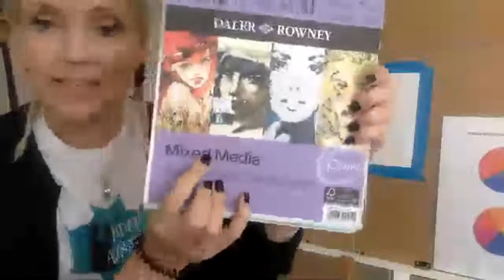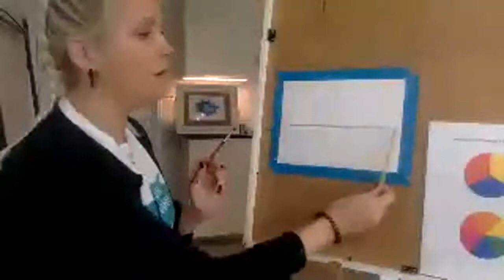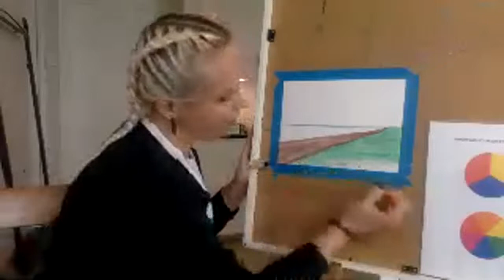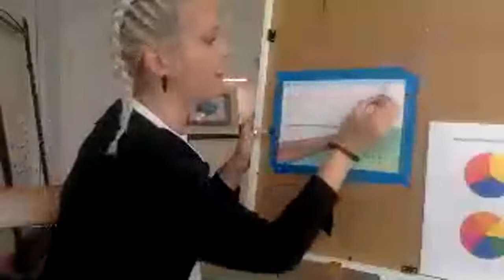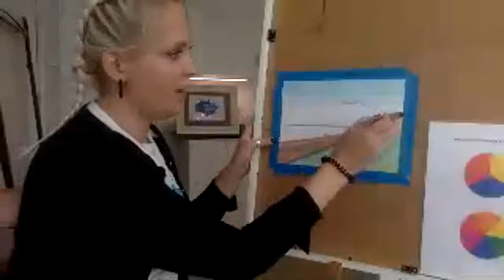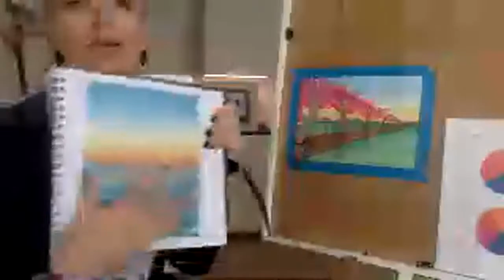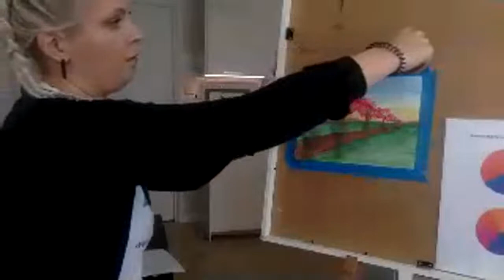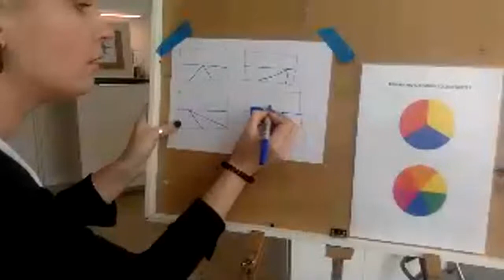🔴 LIVE : One point perspective and the vanishing point 2020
One point perspective and the vanishing point 2020

In this Live we go through how to paint in one point perspective and also speak about how all the lines connect at the vanishing point by the horizon.

Paint along with me and try it out. You can move the vanishing point anywhere on the horizon to get a different angle on your picture. You can also play around with placing the horizon higher or lower on your paper.

Winsor and Newton acrylic paint
Winsor and Newton watercolours
Daler Rowney mixed media paper

Please share your artworks on Instagram and tag @ldnartnanny . I will add this to my story for a 24h Show and Tell. Looking forward to seeing how yours turned out!

Big Love,
Charlotta xx